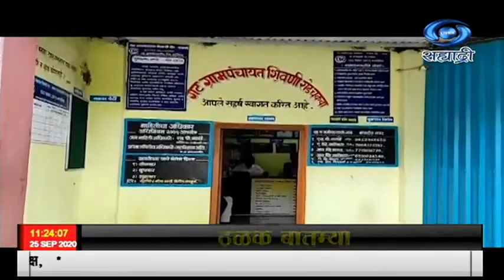वाशिम : शिवणी रोड, चकवा या गट ग्रामपंचायतीनं मोबाईल ॲप विकसीत केलं आहे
अकराच्या बातम्या Live दि. 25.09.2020